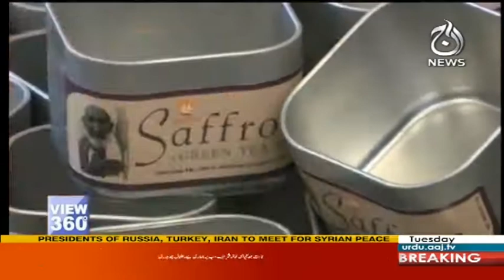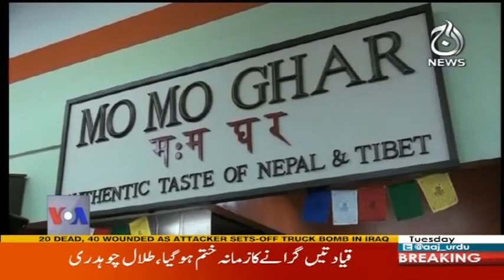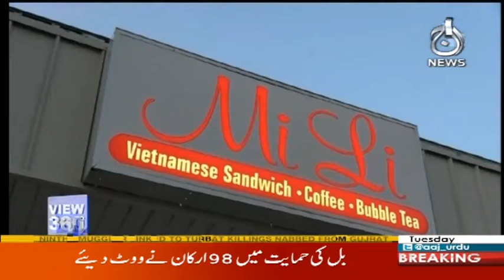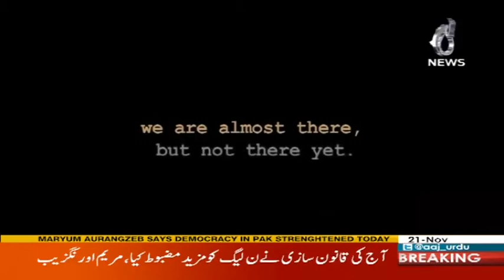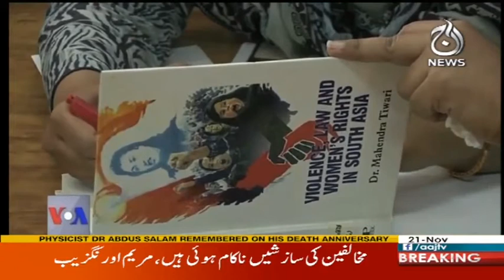Karachi Main Jeena Orton Ke Liye Kitna Mushkil Hai? View 360 21 November 2017 | Aaj News